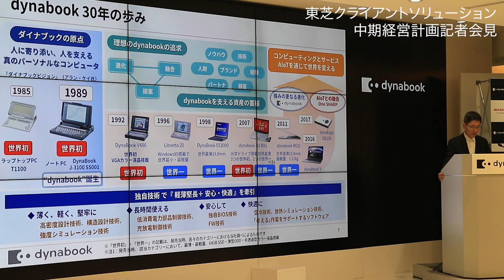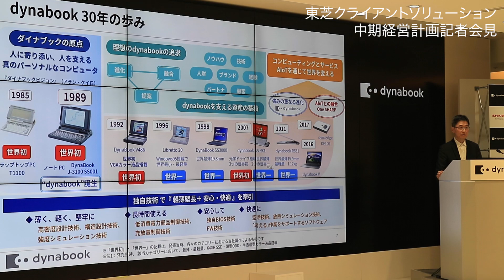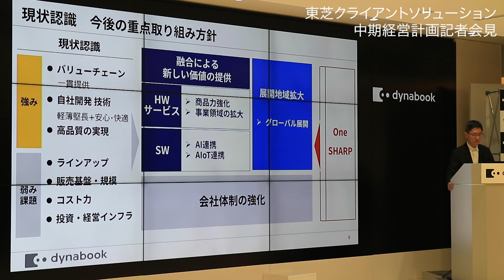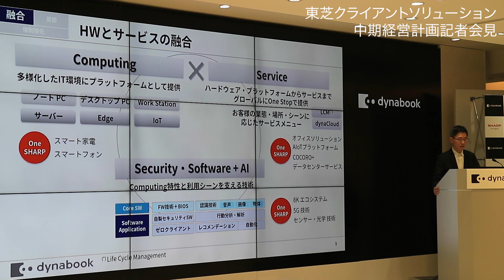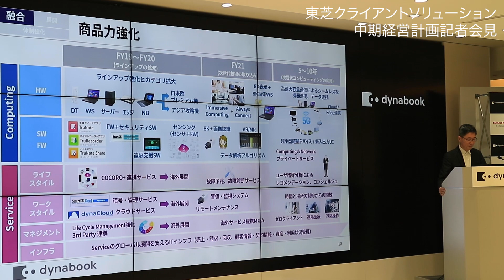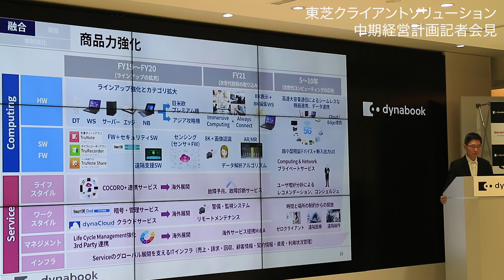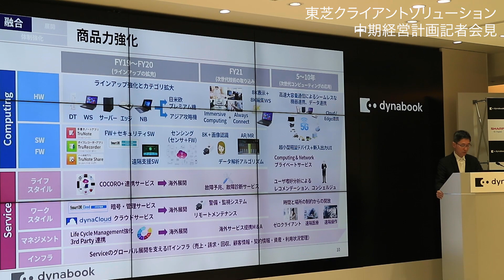Dynabook株式会社 東芝(TCS)社名変更発表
東芝クライアントソリューションズが2019年1月1日付でDynabook株式会社に社名変更。
今後の経営方針を発表。